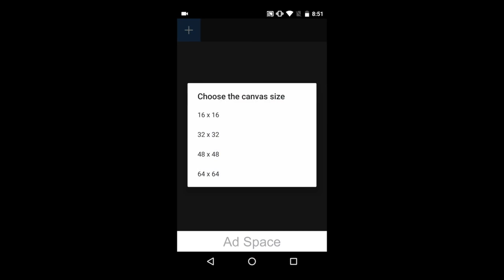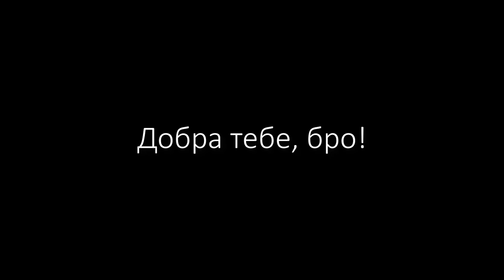Как рисовать пиксельарт на телефоне или планшете? Лучшие приложения для пиксельарта от Artalasky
В этом видео я расскажу вам как рисовать пиксельарт на телефоне или планшете на андроид или ios. Для этого нужно всего лишь скачать удобную программу 8bit Painter в которой рисовать пиксельарт одно удовольствие даже на телефоне.

Если вы хотите рисовать анимированные спрайты, то советую обратить внимание на программу Pixly которая позволит рисовать анимации (пиксельные спрайты) прямо на вашем андроид устройстве.

Вот и всё, Как видите, рисовать пиксельарт на телефоне уже не так сложно как раньше, а какими программами для пиксельарта пользуетесь вы? Напишите  в комментариях
 о своих любимых приложениях для рисования пикселей

Текст видео:

В этом видео я хочу рассказать о том, как рисовать пиксель арт на любом андроид устройстве

Я перелопатил кучу разных приложений и потестировав их, выявил два наиболее интересных варианта.

8 bit Painter на мой взгляд является самой удобной программой для рисования пиксель арта на андроид устройстве, причем в основном на
телефоне. Программа поддерживает мульти тач, что позволяет масштабировать изображение и прорисовать пиксели более точно, при этом
не задевая пальцем десяток соседних...

Удобная работа с цветом и сохранение картинки в png формат и встроенный апскейл.

Программа доступна как на андроиде так и на Апп Сторе.

Второй вариант еще проще и называется Pixly. Особенностью данной программы является создание анимации. То есть вы сможете создавать
анимированные спрайты прямо со своего телефона.

На мой взгляд это самые топовые бесплатные приложения для рисования пиксель арта прямо на телефоне или планшете. Если вам понравилось

Ну а с вами был Арталаски и я не прощаюсь, а приглашаю посмотреть те видео которые вы еще не успели посмотреть. До завтра!

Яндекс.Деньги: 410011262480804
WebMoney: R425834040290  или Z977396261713